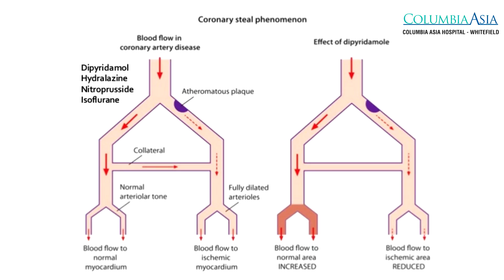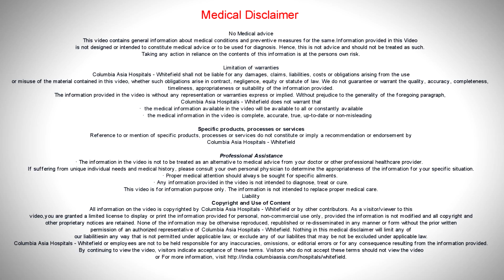What is an AV fistula for Dialysis and how long do they last?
Dr. Narendra Kumar Reddy - Consultant - Vascular Surgery, Columbia Asia Hospital - Whitefield